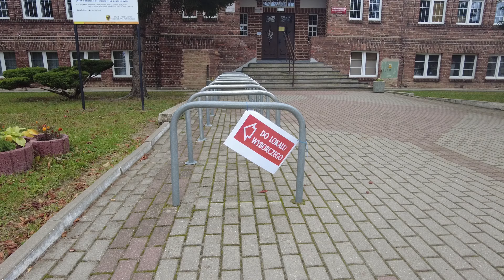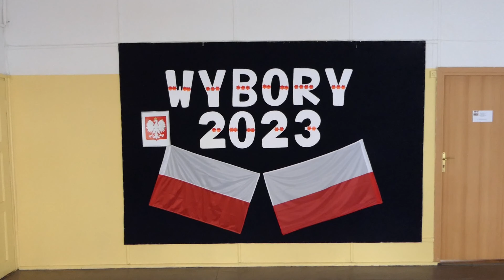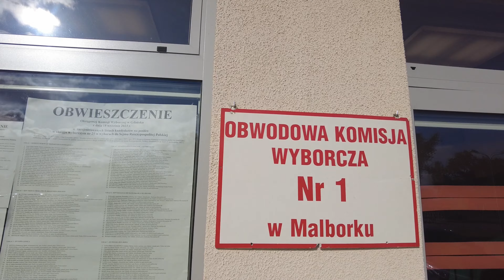Czas decyzji – wybory parlamentarne 2023. Zobacz wideo i zdjęcia - 15.10.2023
Głosujemy 🇵🇱🇵🇱🇵🇱 Zobacz wideo

Głosujemy 🇵🇱🇵🇱🇵🇱 Zobacz wideo
Trwają Wybory do Sejmu i Senatu Rzeczypospolitej Polskiej 2023 r.
Głosowanie zaczęło się o godzinie 7:00 i potrwa do godziny 21:00
Czas decyzji – wybory parlamentarne 2023.
O godz. 07:00 w niedzielę, 15 października rozpoczęło się głosowanie w wyborach parlamentarnych, w których wybierzemy 460 posłów i 100 senatorów. Obwodowe komisje wyborcze otwarte będą do godz. 21:00. Do tego czasu trwa cisza wyborcza.

W tegorocznych wyborach uprawnionych jest ponad 29 mln osób. Do lokalu wyborczego każdy uprawniony musi zabrać dowód tożsamości, na podstawie którego otrzyma karty do głosowania. W tegorocznych wyborach będą to trzy jednostronicowe karty – na jednej jest lista kandydatów do Sejmu zarejestrowanych w danym okręgu wyborczym, drugiej – lista kandydatów do Senatu RP, a trzecia będzie zawierała pytania referendalne. Każdy wyborca ma prawo odmówienia pobrania tej ostatniej.
Na każdej stronie jest informacja o sposobie głosowania. By oddać ważny głos, należy wpisać znak X w kratkę znajdującą się po lewej stronie nazwiska kandydata. Głos będzie nieważny, jeżeli wyborca nie postawi znaku X w żadnej kratce lub postawi go w kilku miejscach. W przypadku referendum należy udzielić tylko jednej odpowiedzi na każde pytanie: TAK lub NIE.
W powiecie malborskim znajduje się 44 obwodowych komisji wyborczych: 21 w mieście Malbork, 4 w gminie Lichnowy, 4 w gminie Malbork, 4 w gminie Miłoradz, 7 w gminie Nowy Staw i 4 w gminie Stare Pole.
W powiecie nowodworskim znajduje się 39 obwodowych komisji wyborczych: 1 w mieście Krynica Morska, 17 w gminie Nowy Dwór Gdański, 6 w gminie Ostaszewo, 13 w gminie Stegna i 2 w gminie Sztutowo.

W powiecie sztumskim znajdują się 43 obwodowe komisje wyborcze: 12 w gminie Dzierzgoń, 4 w gminie Mikołajki Pomorskie, 5 w gminie Stary Dzierzgoń, 6 w gminie Stary Targ i 16 w gminie Sztum.